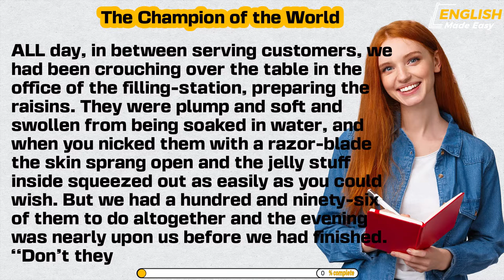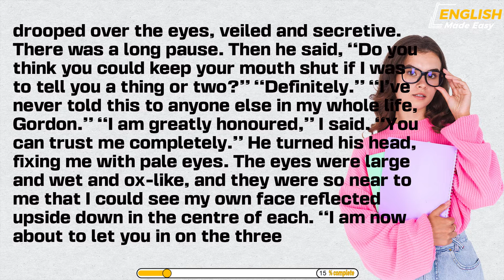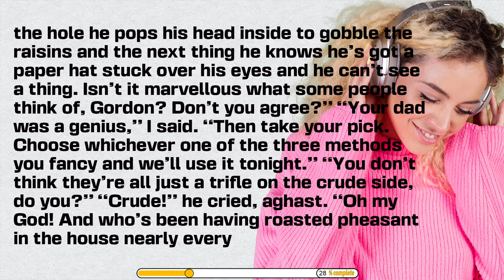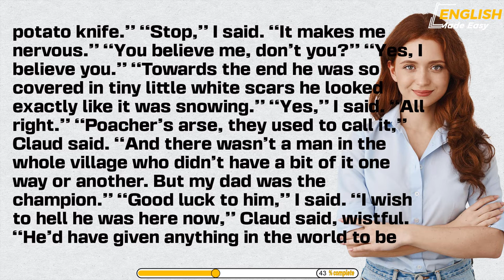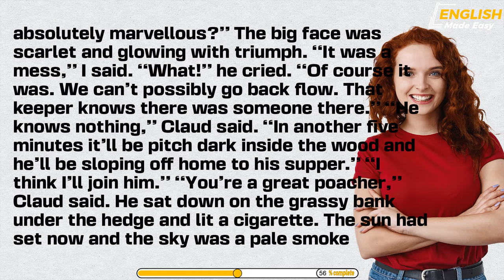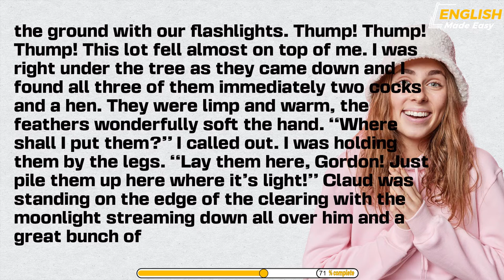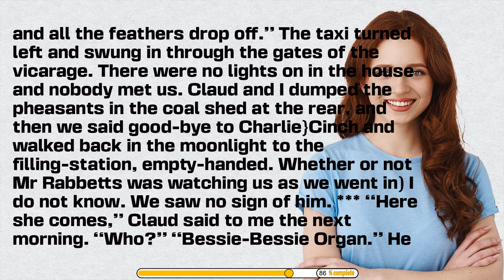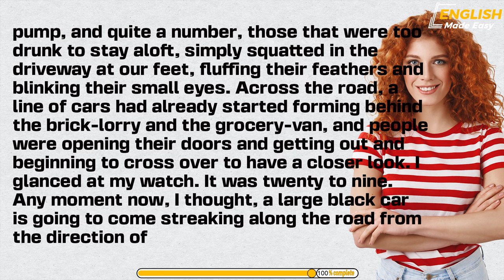Learn English through story ⭐ Level 1 - The Champion of the World | English Made Easy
Learn English through story with subtitles ⭐  Level 1 -  The Champion of the World | English Made Easy

0:00:00 : Introduction
0:00:09 : story
1:07:55 : More stories